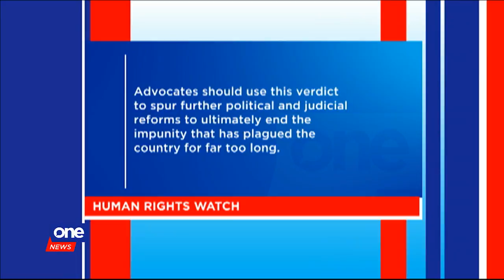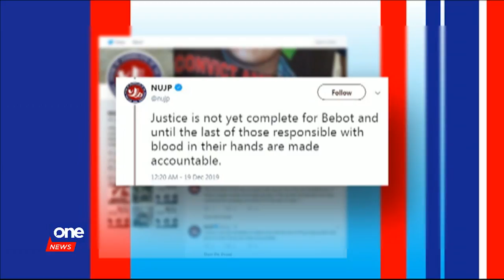Palace, organizations welcome convictions vs. Ampatuans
The government, together with some organizations, welcomed the guilty verdict against most of the Ampatuans accused in the Maguindanao massacre.